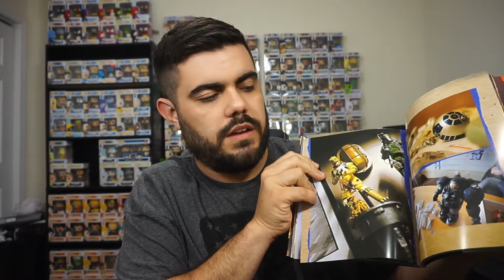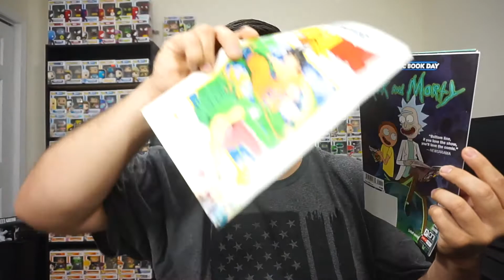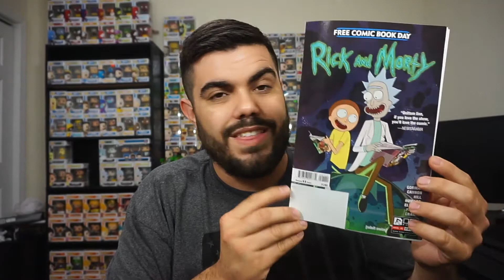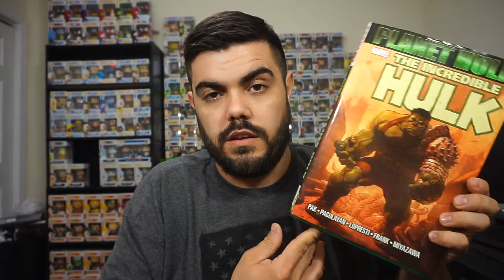FREE COMIC BOOK DAY HAUL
Share everywhere. Like I said before, your support is greatly appreaciated.

Stay up to date with my everyday life.